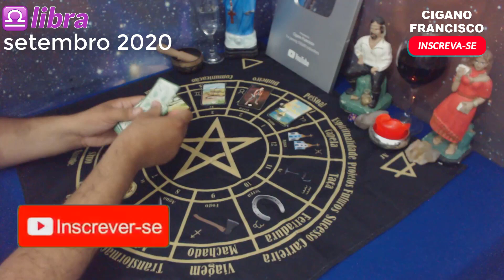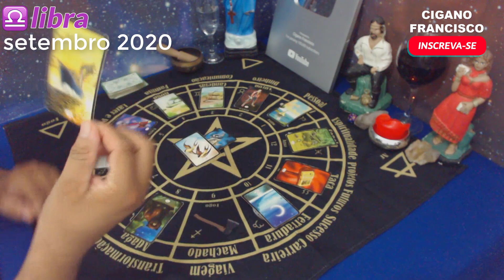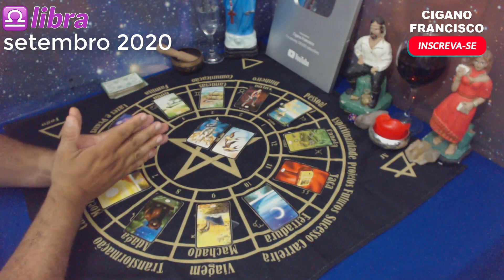♎ LIBRA SETEMBRO 2020 🎴 LEITURA DAS CARTAS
Leitura intuitiva sobre a energia geral do mês de SETEMBRO de 2020 para o signo de LIBRA.

▶ Meus Contatos

👇👇👇CAIXA POSTAL👇👇👇

Cigano Francisco
Caixa Postal: 5419
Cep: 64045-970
Teresina - Piauí